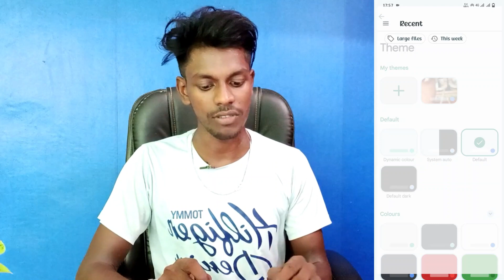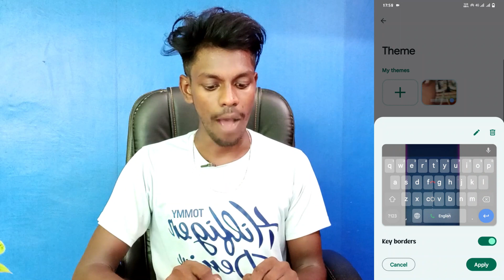iqoo 9t keyboard font me apna photo set kaise kare | keyboard font photo setting iqoo 9t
How To Set Keyboard Photo On Iqoo 9T
Iqoo 9T Phone Main Keyboard Par Apna Photo Kaise Lagaye
How To Keyboard Photo Setting On Iqoo 9T
Iqoo 9T Keyboard Photo Setting In Hindi